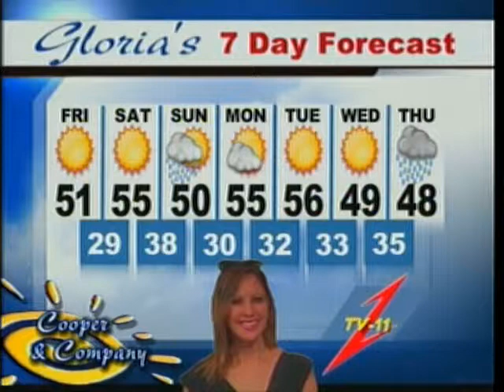Matthew Kyle, The Duggers 1 16 15